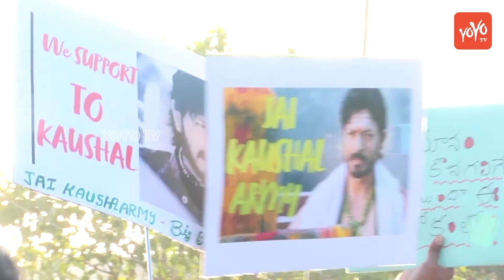Kaushal Army Admin About 2k Run | Kaushal Army 2K RUN Video | huge crowd for kaushal | YOYO TV Hindi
Kaushal Army Admin About 2k Run | Kaushal Army 2K RUN Video | huge crowd for Kaushal